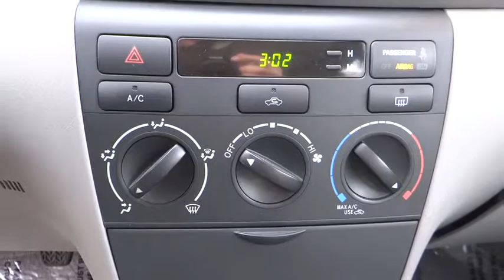2007 Toyota Corolla Carson City, Reno, Northern Nevada, Dayton, Lake Tahoe, NV 138184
2007 Toyota Corolla
2007 Toyota Corolla Manual CE - Stock#: 138184 - VIN#: 1NXBR32E67Z857978

Your garage will only be the second one this one-owner vehicle has parked in. Not only is this car a delight to drive, it's reliable, stylish and a great car for the money. Very responsive and a joy to drive with great styling and the high tech gadgets for a low cost of ownership. Comfortable, great gas mileage, great in the rain with a clean and functional interior. Great Finance Options Available. The only way we stay in business as long as we have is by providing the very best customer service in the industry. If you are tired of the back and forth games most dealers play, then pick up the phone and let us show you how we do things differently. You will never get the back and forth games here! Price, Service and Value are not just words to us. If you are reading this, then you are in the market for a new car. Let our Sales Professionals conduct a simple needs and wants analysis to find the exact car for you. Looking for that perfect family vehicle This is the one for you! Please call for more information.